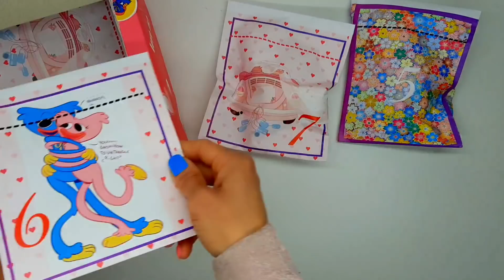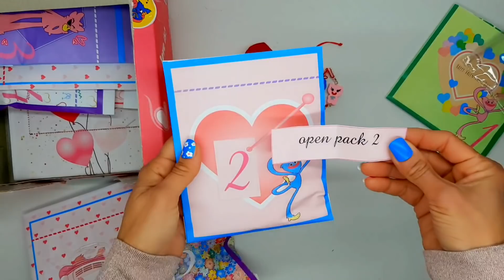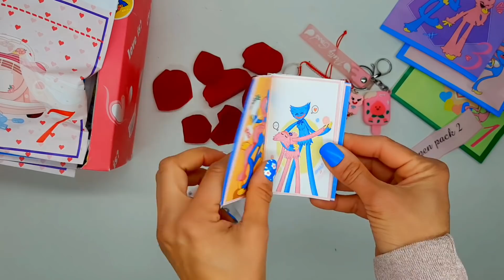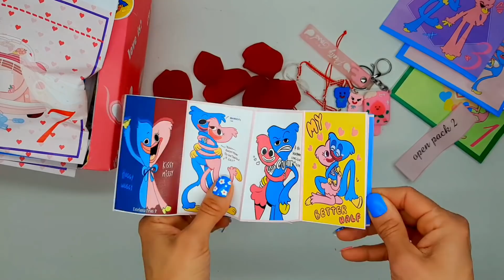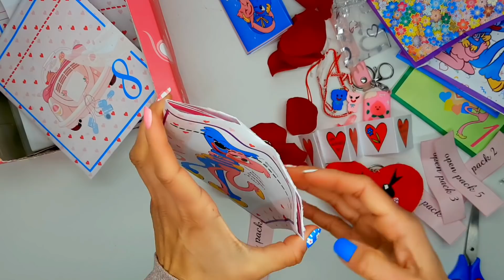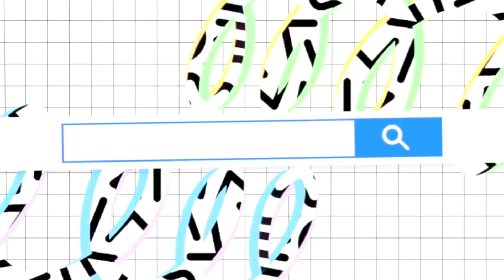Random BOX /Huggy Wuggy❤️Kissy Missy/DIY POPPY PLAYTIME GAME BOOK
Huggy Wuggy Random BOX /Kissy Missy/DIY POPPY PLAYTIME Game BOOK

Hi guys~
Huggy wuggy's overslept
So Huggy wuggy was late for an appointment with Kishimishi
So, Poppy Playtime presents a mystery box.
Inside the mystery box, there's a lot of things like stress ball, paper Squishy, paper dress, etc.
Kishimishi, who didn't like it at first, also calms down his anger by solving the mystery box
Watch how I draw Huggy Wuggy from Poppy Playtime. And learn how to make AMAZING DIY Suprise Fold, Flash Light Magic card, Coin Box Endless Paper Card and easy flipbooks with your favourite characters.

There are a lot of new cool themes popping out all the time! And We are easily became fans or followers. New ideas on internet are inspiring, are making us learn something new or sometimes copy. The most influences that I would love to get from all the amazing projects - is creativity 😋

          with  DIY Craft Times